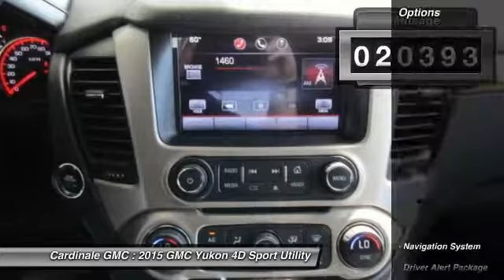2015 GMC Yukon Seaside CA G11189TA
2015 GMC Yukon Denali

Cardinale GMC
2 Heitzinger Plaza

RARE HARD TO FIND. HURRY!!!, LOCAL TRADE, SOLD NEW HERE, CLEAN CARFAX, ONE OWNER, SUPER LOW MILES!!!, RED TAG SALE!! HURRY. , SERVICE RECORDS AVAILABLE, SERVICED REGULARY, BLUETOOTH, LEATHER, and HEADS UP DISPLAY . 4WD, Blind Spot Sensor, and Navigation System. Your quest for a gently used SUV is over. This gorgeous-looking 2015 GMC Yukon has only had one previous owner, with a great track record and a long life ahead of it. Climb into this outstanding one-owner Yukon and you can t help but be impressed by the way that previous owner took care of it. Vehicle price and availability are subject to change without notice.